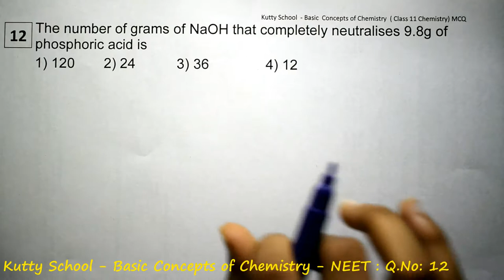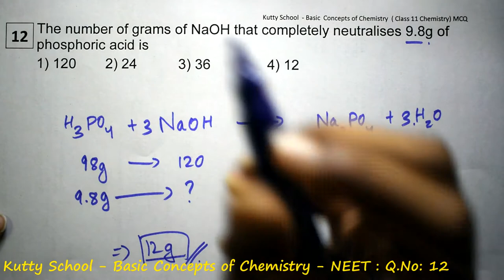neet chemistry mcq Basic Concepts 12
The number of grams of NaOH that completely neutralises 9.8g of phosphoric acid is
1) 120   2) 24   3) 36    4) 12

neet chemistry mcq - Basics concepts of Chemistry

neet chemistry mcq - questions and answers

NCERT